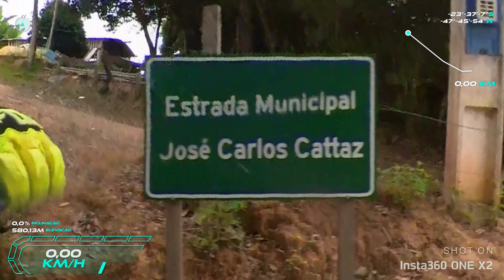Rolê por Cercado